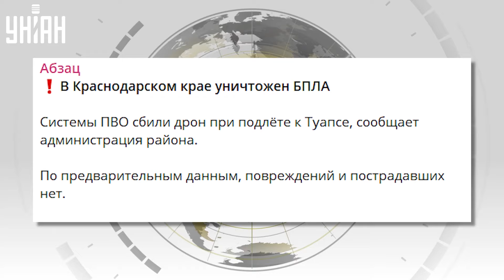Таких "хлопков" РФ еще не слышала! Как дальнобойный арсенал ВСУ поражает цели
RU -  У Украины есть дальнобойное высокоточное оружие! ВСУ наносят удары на 500-800 километров в тыл России. Это означает, что у нас дальнобойное высокоточное оружие и враг не может перехватывать его удары на 100%, потому что если бы перехватывали, как они говорят, то не горели бы нефтебазы. Подробности – смотрите в сюжете.

UA - В України є далекобійна високоточна зброя! ВСУ завдають удари на 500-800 кілометрів у тил Росії. Це означає, що ми маємо далекобійну високоточну зброю і ворог не може перехоплювати її удари на 100%, бо якби перехоплювали, як вони кажуть, то не горіли б нафтобази. Подробиці – дивіться у сюжеті.